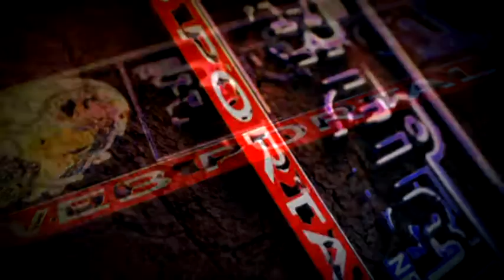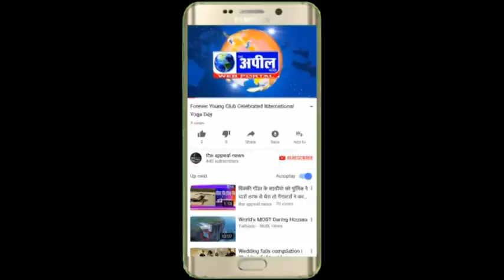प्रकाश सिंह बादल पूर्व मुख्यमंत्री पंजाब ने भरा नॉमिनेशन | The Appeal News Paper